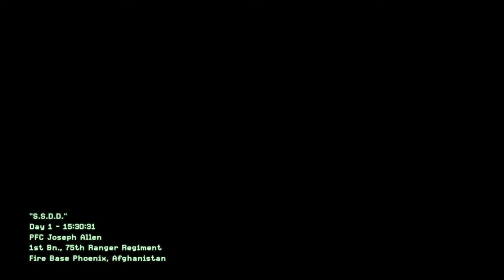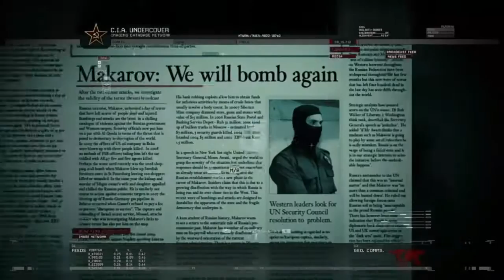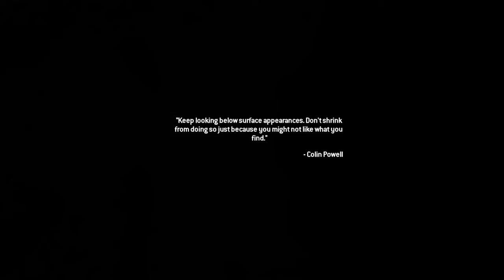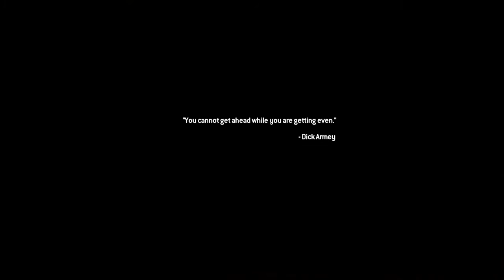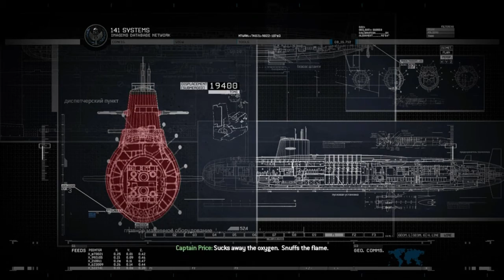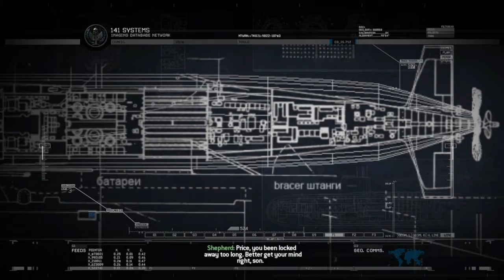COD MODERN WARFARE 2:REMASTERED |Full Gameplay | FULL HD | No Commentry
Full gameplay of Call Of DUuty Modern Warfare 2 Remastered.

Call of Duty Modern Warfare 2 Remastered is a FPS game developed by Infinity Ward and published by Activision. It is the sixth installment in the Call of Duty series and the direct sequel to the previous title. The game's campaign follows the Task Force141, a special forces unit fronted by Captain Soap MacTavish, as they hunt Vladimir Makarov and the United States Army Rangers, who are defending the country from a invasion. The game's main playable characters are Sergeant Gary Roach Sanderson, of the 141, and Private James Ramirez, of the Army Rangers, with Captain MacTavish becoming playable later in the campaign.

MISSIONS AND THEIR GAMEPLAY